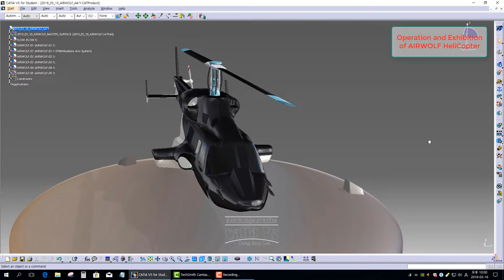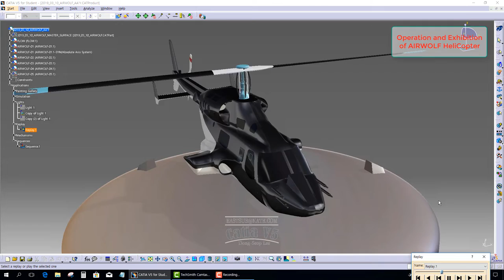[IMA] CATIA V5. AirWolf Helicopter Drive and Exhibit(Part 2.)